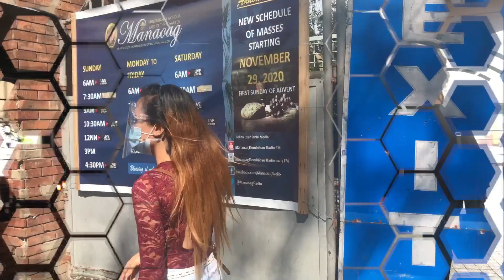MANAOAG - First Vlog || JEANELYN LOPEZ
Hiii Loviess!!

Here is my first ever Vlog!

THANK YOU LOVIESS!!! 🤗 GODBLESS 😇